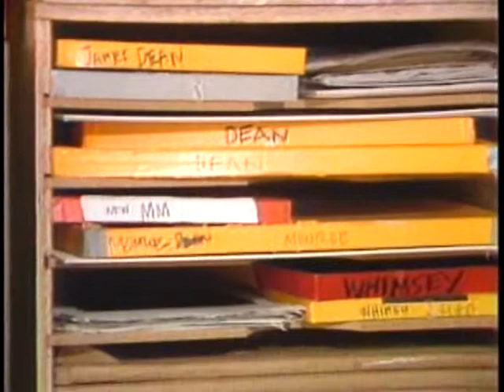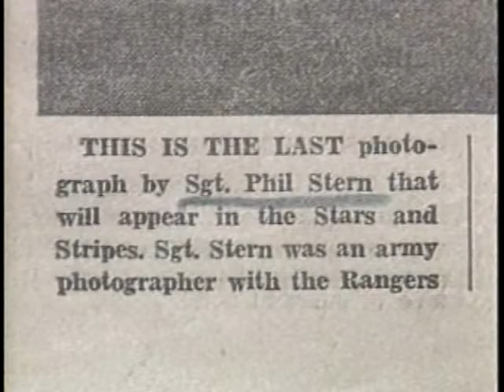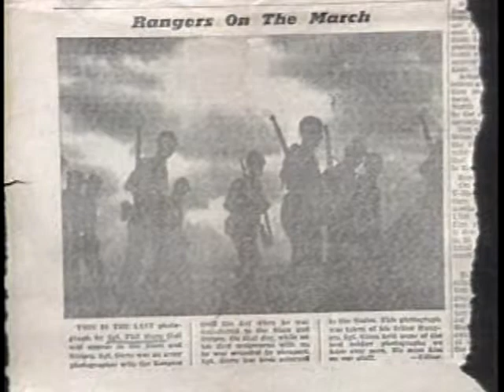WP-20-01 Phil Stern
Experienced Photographer Phil Stern speaks about his times as a combat photographer.